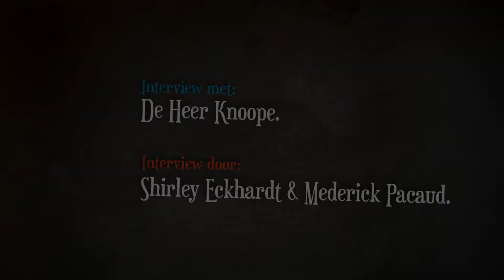"Vrijheid van binnen"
De heer Knoope vertelt over het verlies van zijn vrienden tijdens de oorlog.